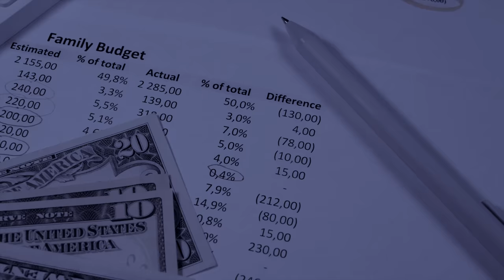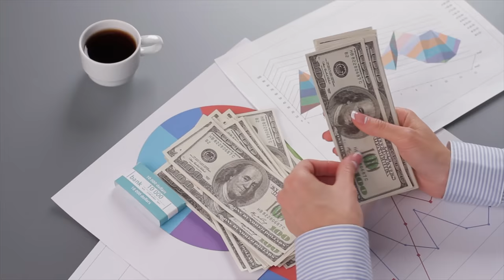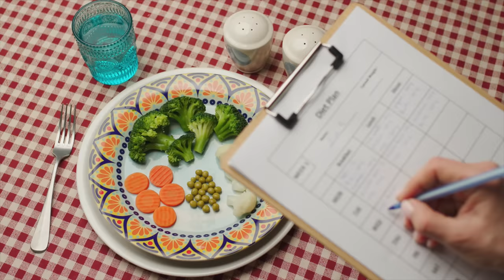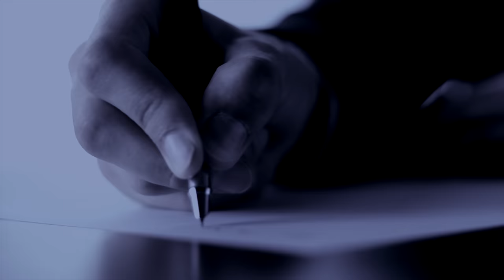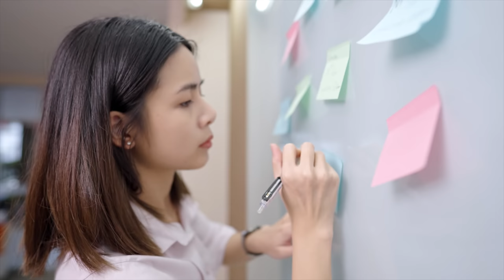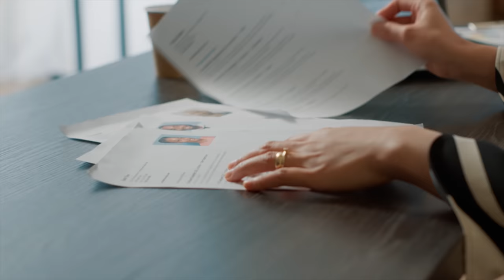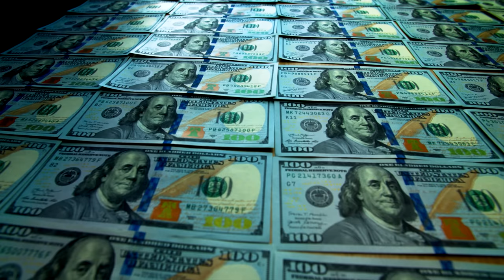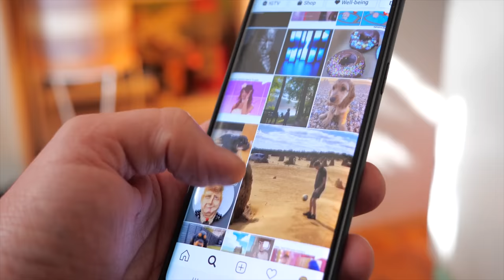What College Doesn't Teach You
Timecodes:

0:00 - Intro
0:27 - How To Manage Your Money
2:30 - How To Manage Your Health
4:02- How To Manage Your Time
5:47 - How To Have A Real Conversation
7:09 - How To Really Get A Job
8:56 - How To Really Work
10:13 - How Not To Get A Job
11:29 - How To Manage The Chaos Of Life
12:52 - How To Reinvent Ourselves
13:56 - How To Design Our Life
15:14 - So What Does College Teach You?